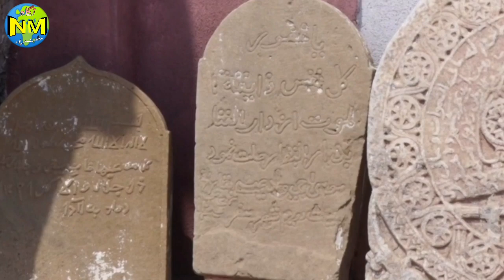A mysterious Mosque in India || @nigaah || بھارت کی ایک پر اسرار مسجد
Mysterious mosque
Bharat ki Masjid
Bharat ki sabse pahli masjid
Unique Mosque in India